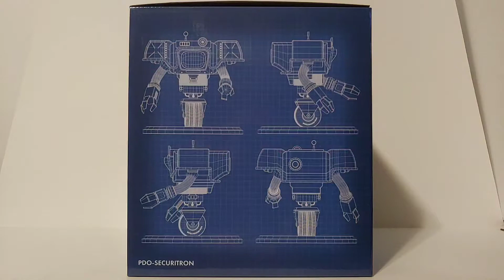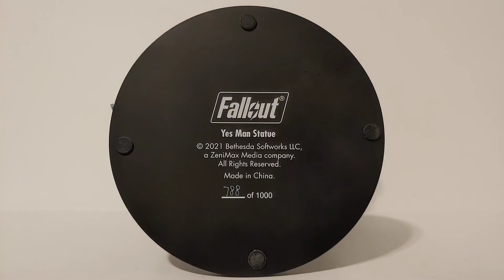Fallout New Vegas Yes Man Statue Bethesda Store Exclusive Unboxing